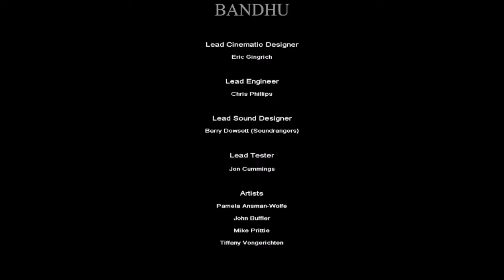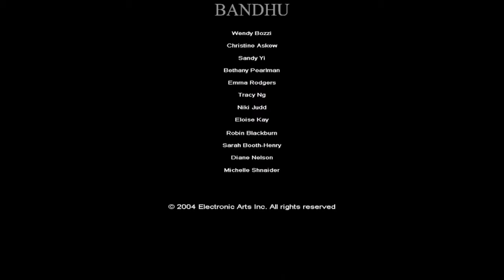Harry Potter and the Prisoner of Azkaban (PC) FULL GAMEPLAY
I am not pro player I am beginner